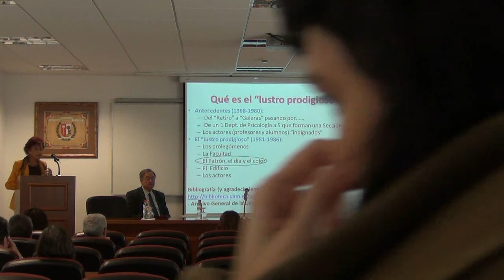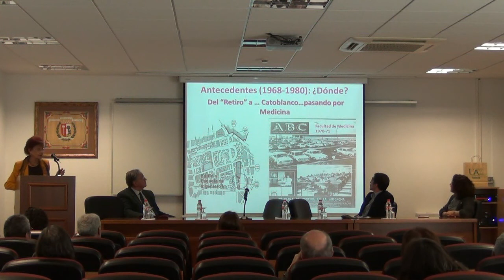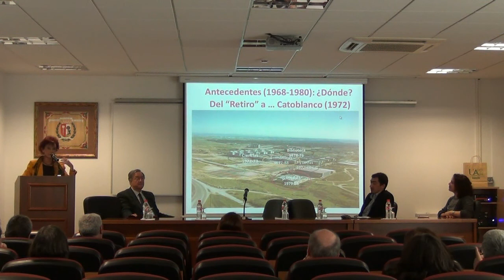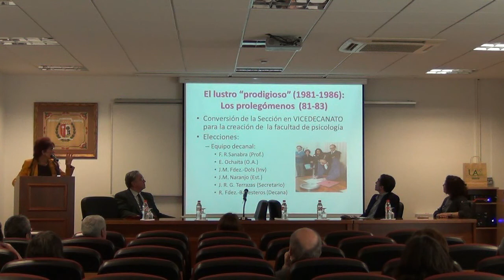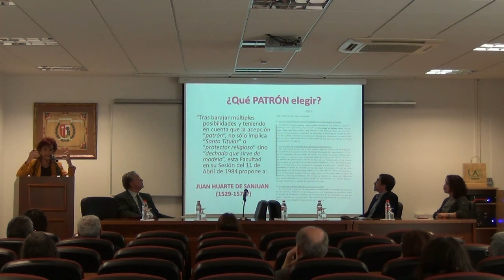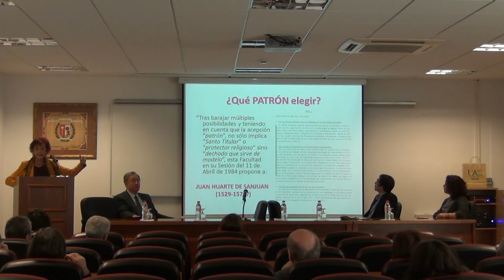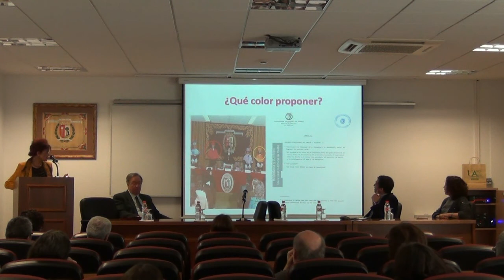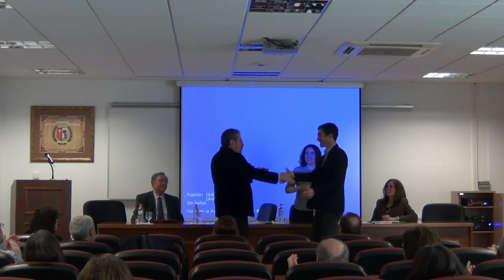Patrón Facultad de Psicología - UAM - 2014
Acto conmemorativo del Patrón de la Facultad de Psicología de la UAM. 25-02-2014